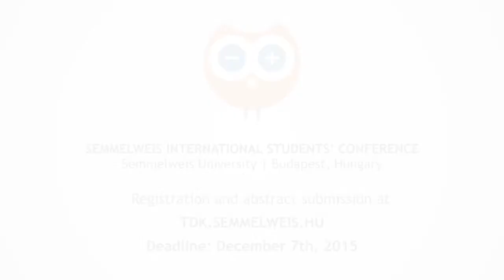Semmelweis International Students' Conference - Ekaterina Stepanova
Semmelweis International Students' Conference 2016
in Budapest, Hungary